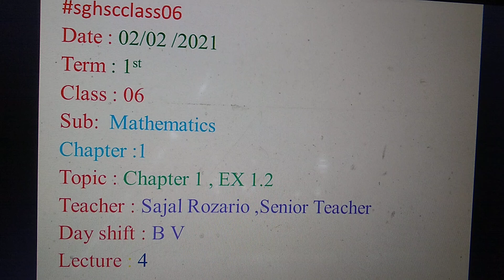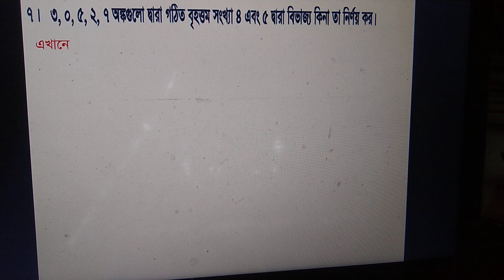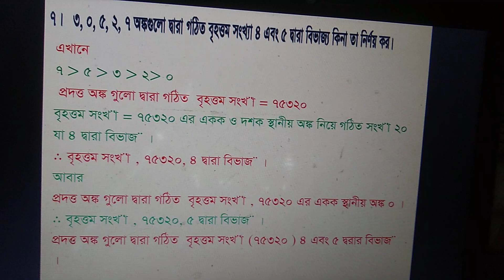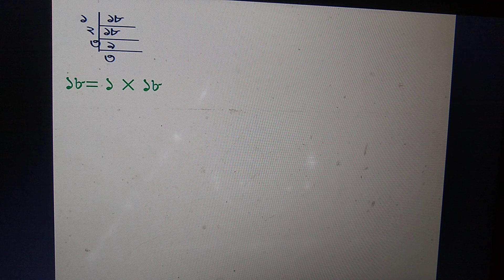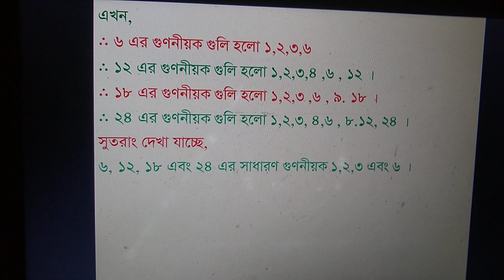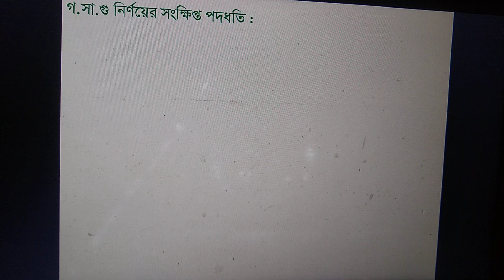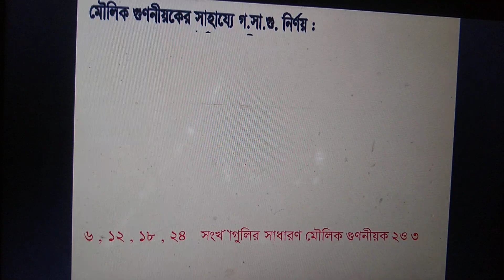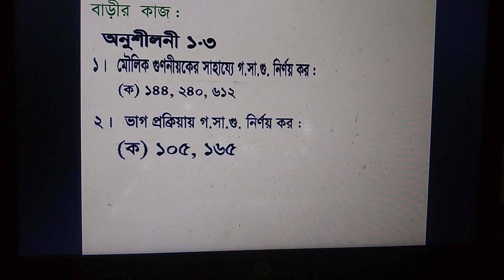Class 6 Mathematics, Lecture 4